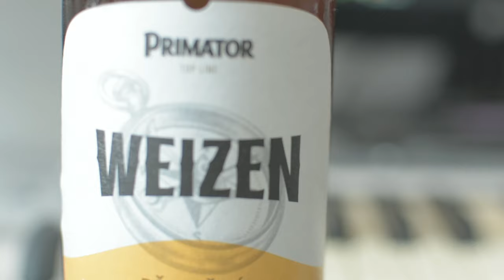PRAGOHOLIK & GHAN G - POHRDÁM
Sešli jsme se v Holandsku a nahráli punchlines roku!!! TEXT DÁVÁME SEM - vychutnejte si to na max ♫ ↓ ↓ ↓ IG: @ghanissimo @pragoholik

recorded at Studio Centraal
mixed and mastered by Pragoholik
filmed and directed by @nina_skorsepova
edited by Pragoholik

BIG S/O EVERYONE WHO CAME TO THE PARTY AND HELPED US WITH THE VIDEOSHOOT!!! HAAGSE POWER

*** LYRICS ***

Volejte záchranku, moje flow láme zvukařovi krk
Rapovat prej neumim, tak jsem si do majku jen prd
Hodil punchline na Notre-Dame a potom zařval skrrt (fire)
Stejně lepší show než ňákej mainstreamovej zmrd
Hraje na Evropě 2, zní jako by měl v řiti prst
Svýho manažera, zní jak žena, co jsem pomlázkou zmrsk
-al, radši jako hošty KAL KAL KAL KAL
Smažim denně MCs, né fet, zahoď alobal
Děvko, fetuješ, fetuješ
Pak dřepuješ, dřepuješ
Potřebuješ hemenex
Šunku, emko, xanax
Je tam N, né M
Ale nepoužívám N-word
A narozdíl vod Stitchese vážně nemám pass, word

Kokotama pohrdám, feťákama pohrdám
Dilinama pohrdám, špatnym rapem pohrdám
Českou scénu vomrdám jak kdyby to byl privát
Naleju se a pak na ní skáču jako primát
-or, cha cha, nemyslim tim Hřiba
Ale jestli potřebuješ houby, můžeš si jít přidat
Vim moc dobře kde co sehnat, ale můj vlastní špajz
Je plnej jenom chlastu, skéra, pro lepší punchlines

volejte hasiče můj hlas zas zapálil studio,
stěny praskaj, ale držej, ví že vevnitř sedí boss,
nechoď tam, nech mě, já si budu dělat co chci,
s kým chci, kde si byl, sis honil péro když se mi ukazovala a fakt nebyla sexy,
strč si hluboko svůj flexin,
rampapa, parťáků mám 2 a mám toho i víc než Jack Ma,
co by ti na to že jsi s náma řekla máma?
asi nic moc, ty jsi přece velkej kluk a víš toho víc než dost
1000 způsobů jak žít a já si vybral tenhle,
ještě jsem nezačal, ty už prosíš abych přestal,
sis mě asi s někým spletla,
letim pryč, je čas, tak pa, vidíme se za pár let, a

Je plnej jenom chlastu, skéra, pro lepší punchlines, gang